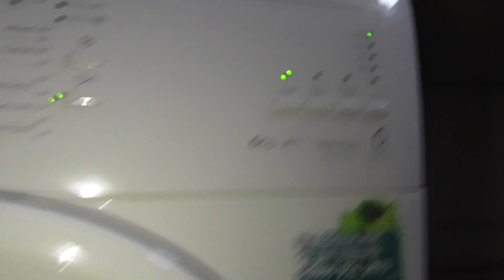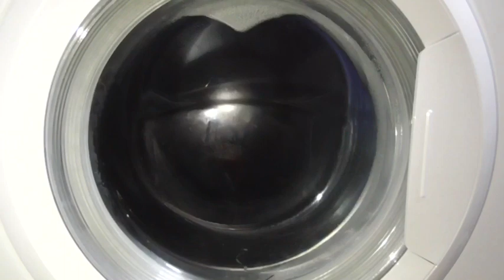Very Unbalanced Spin Whirlpool WWDC6400/1 Synthetics 30 With Rapid